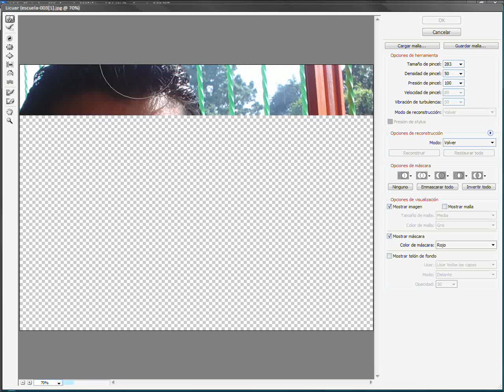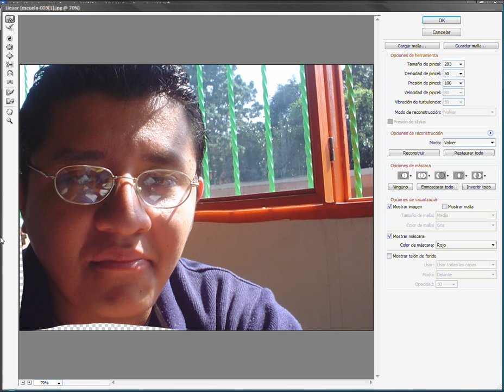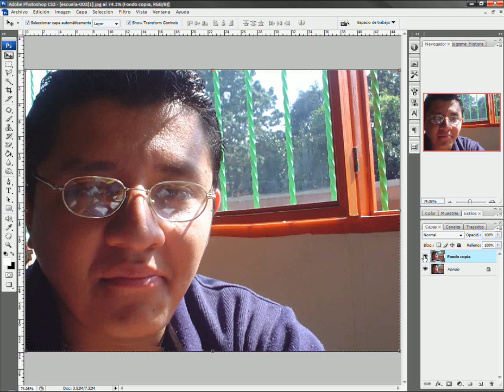Adelgazar a una persona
Tecnicas de Photoshop